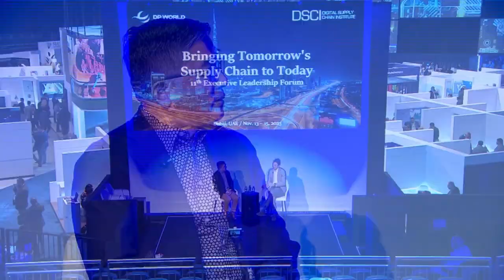DSCInsights in Action: Bringing Tokenomics to Supply Chains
In this episode of DSCInsights in Action, DSCI's Marko Kovacevic interviews Geno Group CEO Ian Zhang on how tokenomics can revolutionize supply chain management by increasing transparency, efficiency, collaboration, and trust while reducing costs and operational complexities.